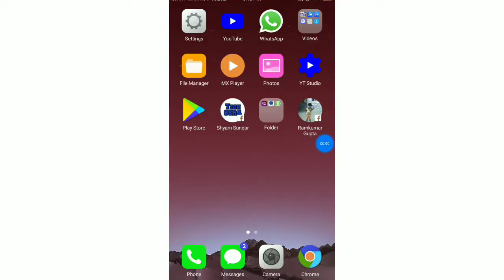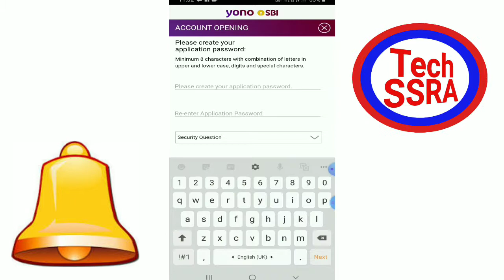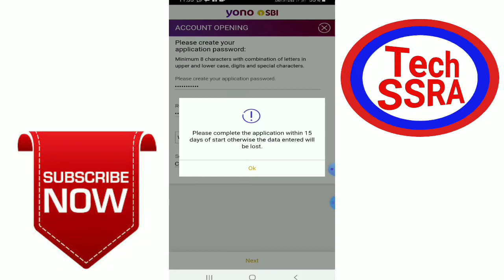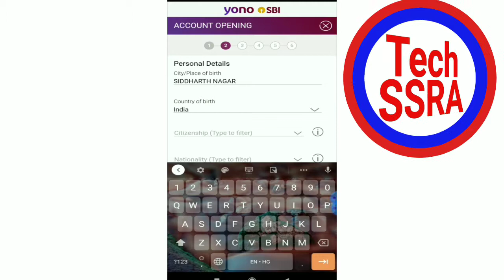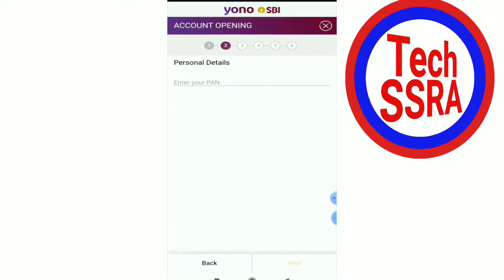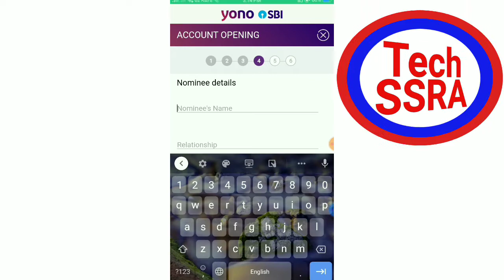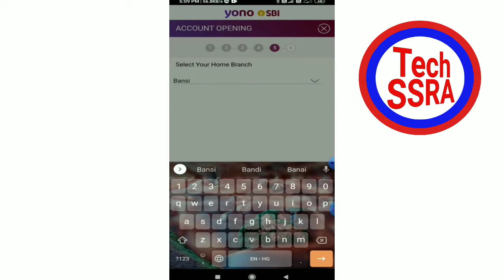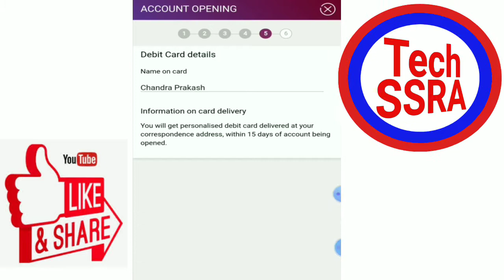how to open account in sbi online,state bank me khata kaise khole,by shyam sundar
आधार कार्ड डाउनलोड करे अगर आधार में मोबाइल नम्बर लिंक ना हो ,चेहरे से करे डाउनलोड आधार कार्ड

प्रधान मंत्री किसान सम्मान निधि योजना में पैसे नहीं आ रहे है और आधार नंबर गलत है तो ऐसे सही करे खुद मोबाइल से आधार नंबर

अगर आपका मोबाइल खो जाए या कोई ले ले तो एक दूसरे मोबाइल से अपने मोबाइल पर एक SMS करे और आपका मोबाइल लॉक हो जाएगा -

Lockdown 🔒मे कैसे ट्रेन टिकट बुक करें की कन्फर्म हो जाए तो ऐसे बुक करना पड़ेगा तभी कन्फर्म होगा-

आपने गैस सिलिंडर में अपना मोबाइल नम्बर लिंक करे मोबाइल से घर बैठे ,एजेंसी पर जाने की आवश्यकता नहीं -